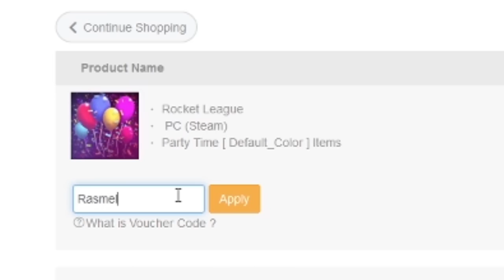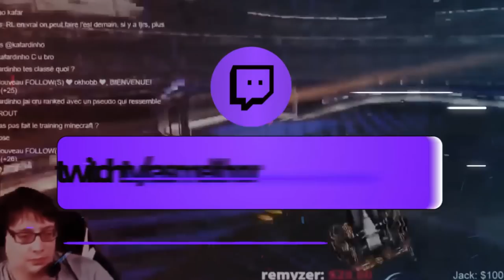COACHING GOLD 3 : COMMENT SE BATTRE POUR GRIND !! (ROCKET LEAGUE)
Petit coaching live en compagnie d'un gold 3 !

Pour participer à un coaching live, contactez moi via Twitter ou discord ! Un coaching live coute 30 euros !

COMMENTAIRE:
- Je rappelle que les vidéos de coaching live ne sont pas des divertissements même si j’essaye au maximum de plaisanter pour les rendre moins indigeste. Il est très difficile de traiter dans une courte vidéo d'un sujet aussi complexe que les placements / rotations. Pour les plus patients d'entre vous je propose donc ce format en attendant de trouver mieux.

Keep training et gl hf ;)